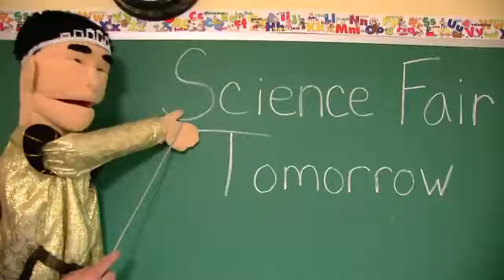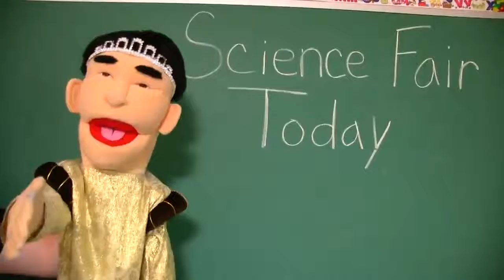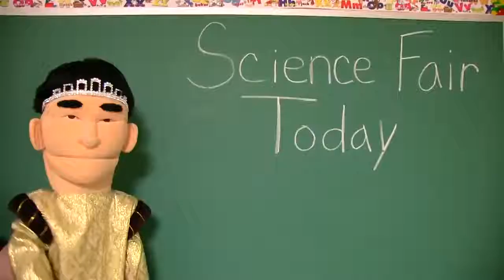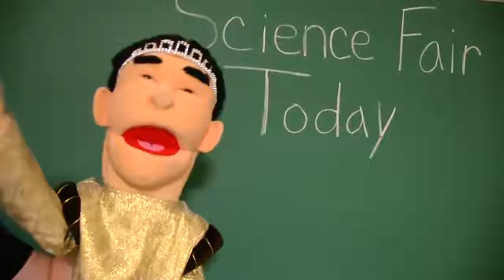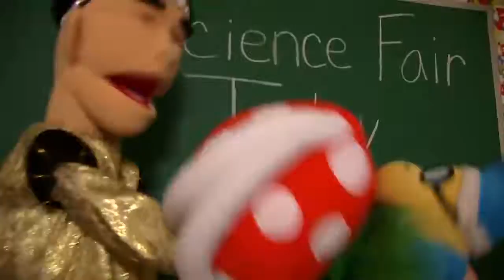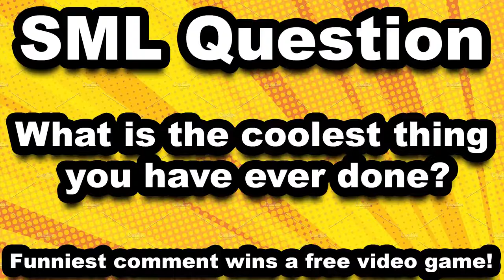SLC Movie Jeffy's Snow Day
Jeffy gets a snow day!!